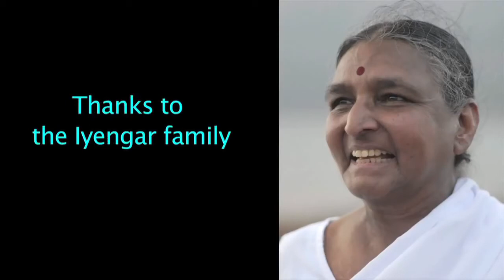yoga class with Dr Geeta S Iyengar mov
A medical yoga class with Dr Geeta S  Iyenga